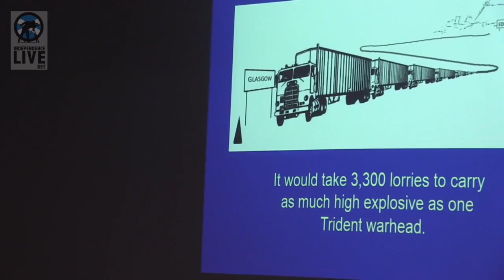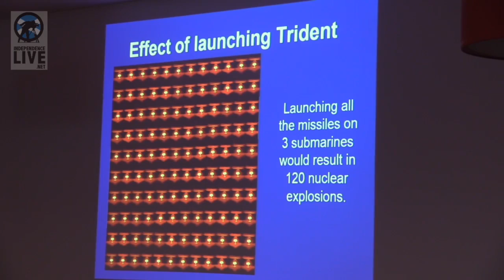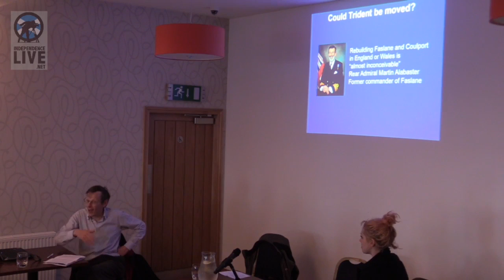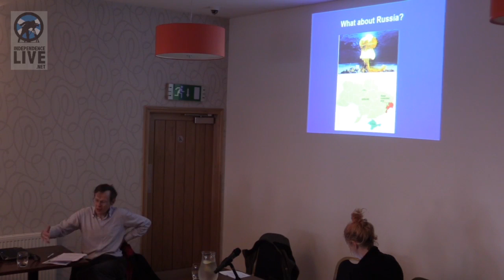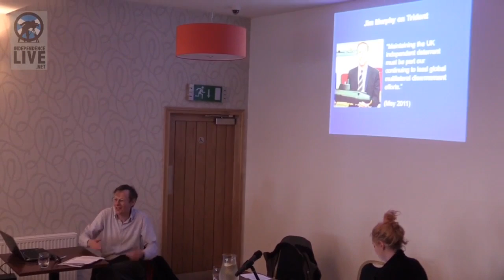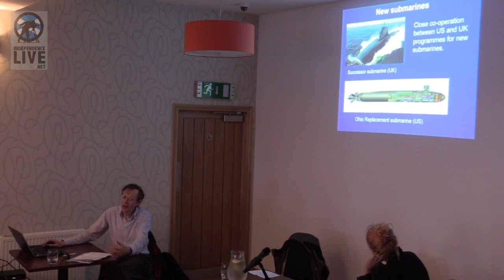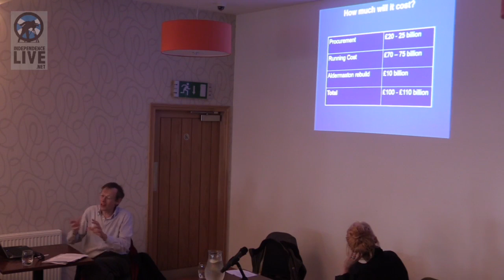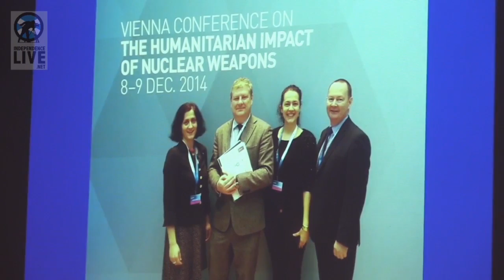Nuclear Weapons at What Cost?